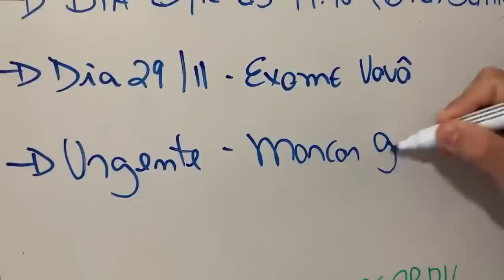A vovó Elza deu um BEIJO na careca do vô🥰🥰